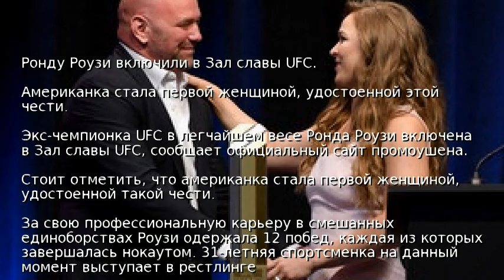Ронду Роузи включили в Зал славы UFC